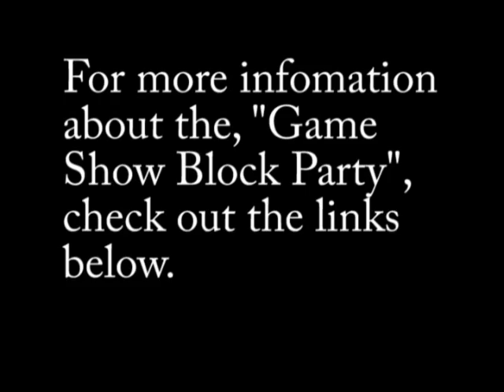GSBP Vlog #1 - Coney Island Fireworks and chow mein on a bun!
The first of many vlogs from your buddies at Game Show Block Party.  Follow us and see what we're up do before, during and after tapings!

Let us know if these are worth continuing, or what we can do to make them better.

We hope to come out with these 1-2 times a month.  It's tough to edit!

Shot on a Galaxy S7

WATCH the Game Show Blockparty on:
BRIC MEDIA (Brooklyn cable):  Fridays at 12:30.
 Time Warner 1996
Optimum  68,
RCN 83

(scroll to bottom and click CHANNEL 2)

Also, check out ROAD TRIP with Ron Rondon.
Same channel on BRIC.
Friday nights at 11:30p